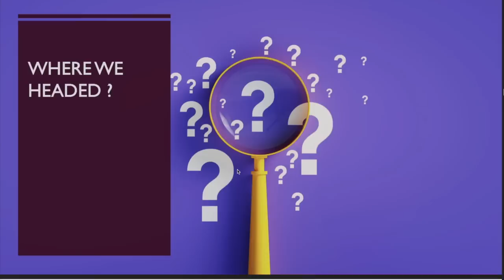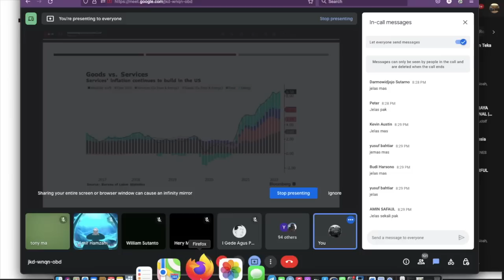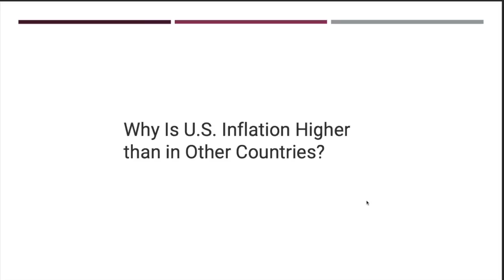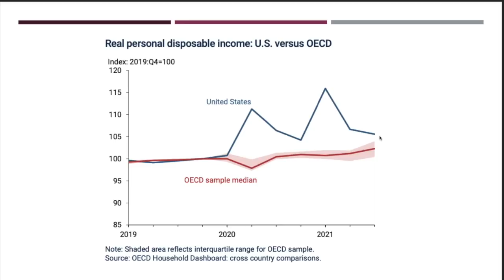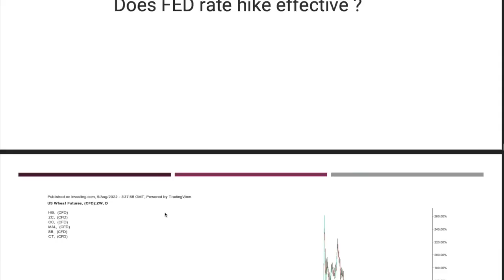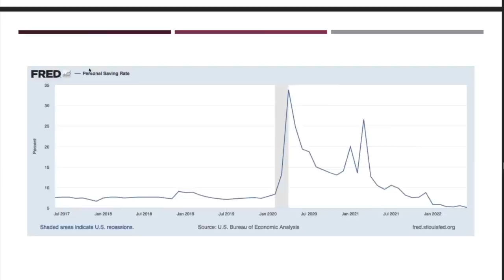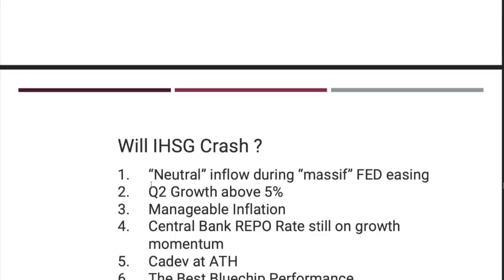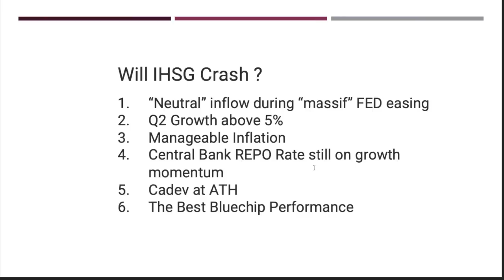INFLASI TINGGI DAN RESESI ! BAGAIMANA EFEK KE IHSG - Serial Webinar Agustus 2022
Dalam video ini akan dijelaskan sebenarnya apa yang terjadi saat ini sehingga inflasi di US sangat tinggi, apakah kenaikan suku bunga acuan dari Bank Central Amerika Serikat berbahaya bagi bursa saham ? apakah bursa saham akan crash ?? bagaimana efek ke IHSG ?

Temukan insight2 menarik di channel  @Hermanto Sardan

Jika ada pertanyaan, langsung saja ketik di komentar, semua pasti akan saya balas
Banyak sekali materi2 analisa saham, tips trik, insight, strategi, inspirasi dll dalam channel ini, silakan langsung kunjungi daftar videonya